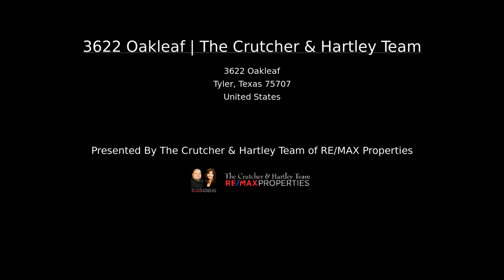3622 Oakleaf | The Crutcher & Hartley Team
3622 Oakleaf